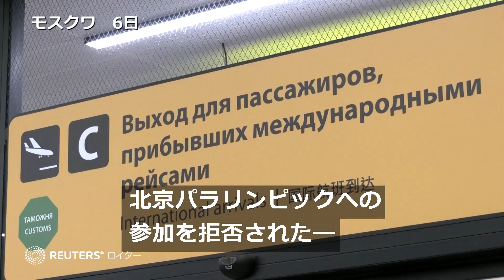ロシアのパラ選手が失意の帰国「ショックだった」 北京大会出場拒否で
ロシアのウクライナ侵攻を理由に、国際パラリンピック委員会（ＩＰＣ）から北京大会への参加を拒否されたロシア・パラリンピック委員会（ＲＰＣ）の選手たちが６日、失意の中帰国した。